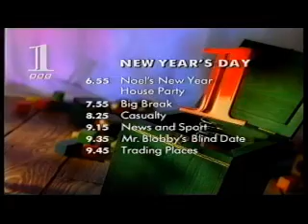New years day BBC 1 line up from 1993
Noel Edmonds gives us BBC 1's new years day evening line up, leading up to a classic sketch from Morecambe & Wise, with a parody of the opening titles from Starsky & Hutch. From Christmas day 1993 I reckon.